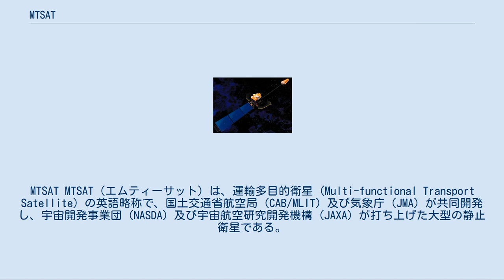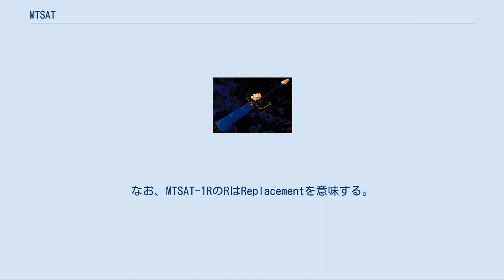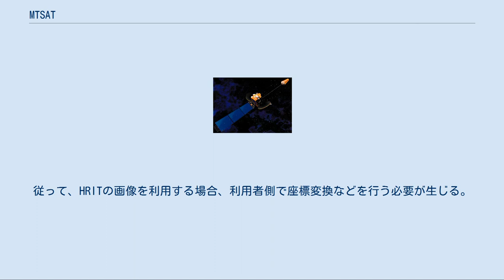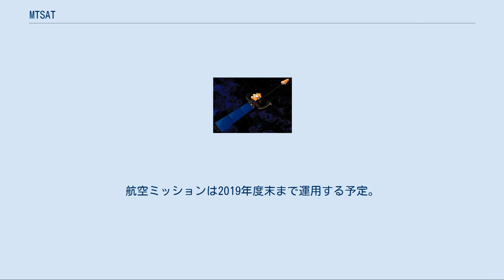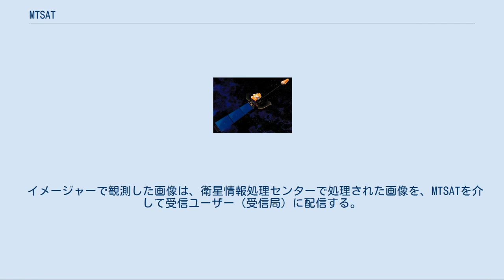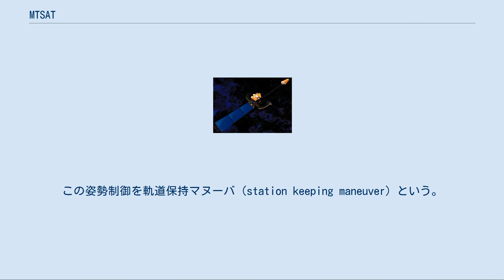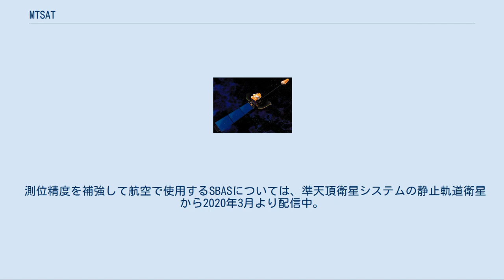MTSAT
MTSAT MTSAT（エムティーサット）は、運輸多目的衛星 (Multi-functional Transport Satellite) の英語略称で、国土交通省航空局 (CAB/MLIT) 及び気象庁 (JMA) が共同開発し、宇宙開発事業団 (NASDA) 及び宇宙航空研究開発機構 (JAXA) が打ち上げた大型の静止衛星である。
 運輸多目的衛星1号（MTSAT-1）は、老朽化したひまわり5号・GMS-5の後継衛星としての気象観測機能以外に、衛星通信を利用した航空保安システムなどを搭載している。
これは、気象庁が気象衛星のための予算を単独で捻出するのが困難であったため、同じ運輸省（現国土交通省）の航空局が空港整備特別会計を使って計画していた航空管制衛星に相乗りしたものである。
このため、かなり巨大な衛星となった。
米スペースシステムズ/ロラール社に発注して製造、完成品が輸入された。
 1999年（平成11年）11月にH-IIロケット8号機で打上げたが、第1段エンジンに故障が発生したため、地上からの指令によりロケットは破壊され、その残骸と、ペイロードであった本機も海中に没した。
公募により「みらい」と言う愛称が選ばれていたが、使用されずに終わった。
 運輸多目的衛星新1号（MTSAT-1R）は、打上げに失敗した1号の代替として米スペースシステムズ/ロラール社に再発注して製造された。
衛星バス（姿勢制御系など）はロラール社のLS-1300であり、これまでのGMSシリーズ気象衛星のスピン衛星タイプからソーラーセイルを用いた三軸姿勢制御型へと変更され、それに従ってイメージャ（観測機器）なども変更されている。
また、GMS-5（ひまわり5号）の可視光＋赤外1～3に加えてさらに赤外4（IR4）チャンネルが追加されており、配信データ形式も拡張された。
打上げ時の重量は約3.3t。
設計寿命は、気象観測が5年、航空管制が10年となっている。
なお、MTSAT-1RのRはReplacementを意味する。
 MTSAT-1Rは2003年（平成15年）の夏にH-IIAロケット6号機を使用した打上げが予定されていたが、製造上の不具合や製造メーカーのスペースシステムズ・ロラール社が親会社とともに破綻（連邦倒産法第11章の適用申請）したことなどからたびたび延期され、その影響でH-IIAロケット6号機での打上げを断念し、H-IIAロケット7号機での打上げに変更された。
なお、6号機は情報収集衛星2号を搭載したが、打上げに失敗した。
 なお、打上げの延期に伴って、米国のGOES-9が、MTSAT-1Rが稼動するまでの代替機として2003年5月22日から2005年（平成17年）7月まで気象観測を担当した（「ひまわり (気象衛星)」も参照）。
 2004年（平成16年）3月19日にアントノフ124等で輸送され種子島宇宙センターへ到着したが、到着前に発生したH-IIAロケット6号機の打上げ失敗によるH-IIAロケットの設計改良のために、またもや打上げが延期される事態に陥った。
 その後、H-IIAロケット7号機によって日本時間2005年（平成17年）2月26日午後6時25分に打上げられ、衛星の分離に成功した。
2005年3月8日、静止軌道に入ったことが確認され、ひまわり6号と愛称が命名された（正式名称はMTSAT-1Rのまま）。
当初は5月下旬には気象観測の開始を予定していたが、気象設備の設置に時間がかかり気象観測運用の開始は6月28日にずれ込んだ。
 2006年4月17日に姿勢制御用コンピューターの異常で衛星の姿勢が乱れ、通信できない問題が発生したが、同日中に復旧した。
 2006年7月6日から航空管制の通信業務の運用を開始したが、地上設備の不具合が原因で7月10日から通信障害が発生し、原因究明と対策のため11月28日まで通信業務を中止した。
 2009年11月11日21時26分、3基の姿勢制御装置のうち1基が停止したため姿勢に異常が生じ、22時から気象観測ができなくなった。
気象庁は11月12日1時に気象観測業務をバックアップ用のひまわり7号に切り替え、全球観測が復旧した。
緊急用チャンネル（USB）での送受信が確立されており、地上から再起動を行って11月12日2時17分に衛星の姿勢が安定、観測停止から約15時間後の11月12日13時に気象観測を再開した。
 同年11月16日には...